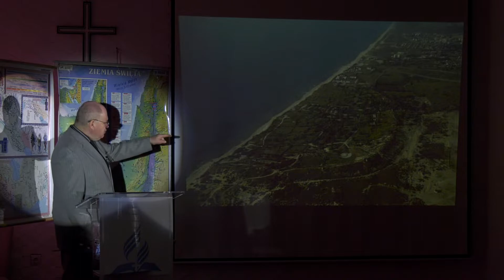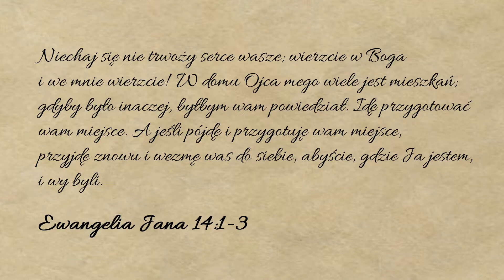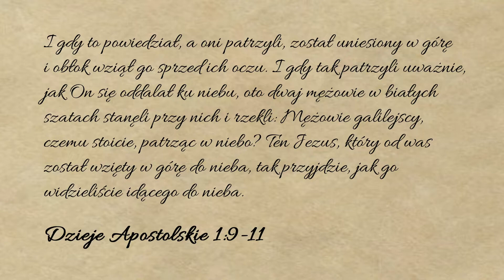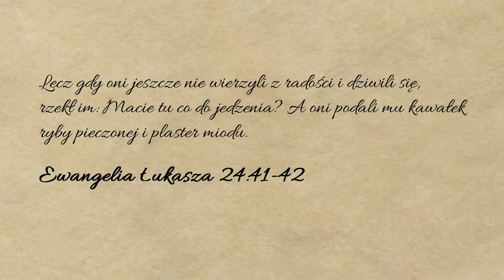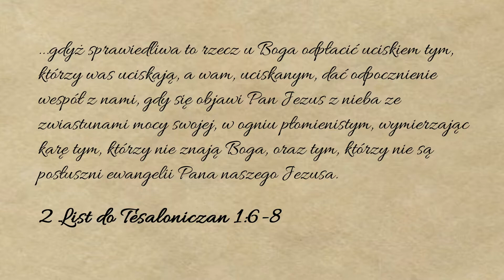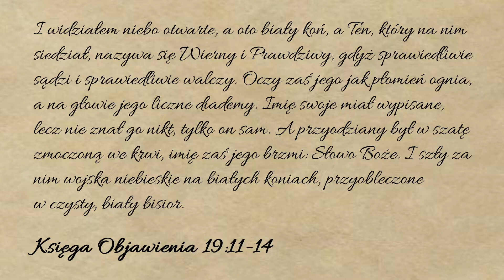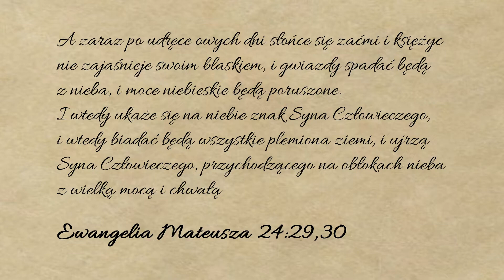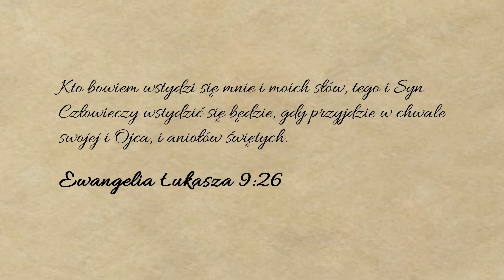Izrael Ojczyzna Jezusa - Wykład 22: Filistea /// Jak będzie wyglądał powrót Jezusa?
W wykładzie dwudziestym drugim dowiemy się o tym kim byli Filistyni, którzy prowadzili nieustanne wojny z Izraelem. W Hebronie wstąpimy do Meczetu Ibrahimi, stojącego nad grotą Machpela, gdzie pochowano patriarchów izraelskich i ich małżonki.
W części teologicznej prelegent opowie o biblijnym obrazie ponownego przyjścia Jezusa Chrystusa czyli paruzji. Skąd Jezus powróci? Jakie okoliczności będą towarzyszyć temu wydarzeniu? Czy będzie ono literalne, fizyczne czy może tylko duchowe?